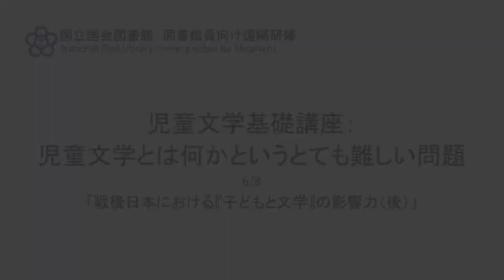児童文学基礎講座：児童文学とは何かというとても難しい問題 6/8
国立国会図書館が提供する、図書館員向け研修ビデオです。
・2/8　名称の混乱　よくある思い込み／絵本、童話、ファンタジー、子どもに夢を与える
・3/8　子どもとは何か　文学とは何か
・4/8　子ども＋文学＋見えないおとな
・5/8　戦後日本における『子どもと文学』の影響力（前）
・6/8　戦後日本における『子どもと文学』の影響力（後）
・7/8　典型的な児童文学を精読すると
・8/8　子ども時代の拡大と児童文学のボーダーレス現象

動画の詳細は以下のページをご覧ください。